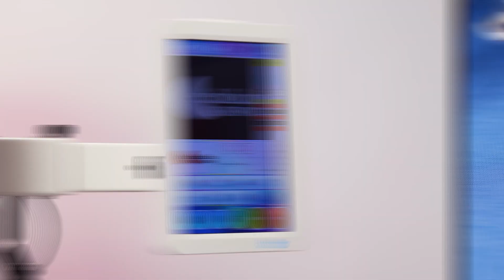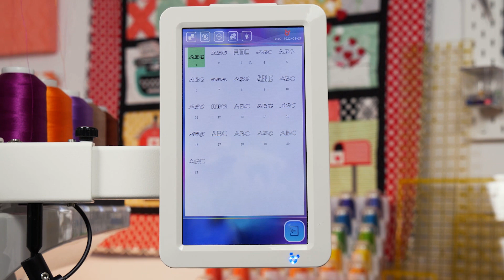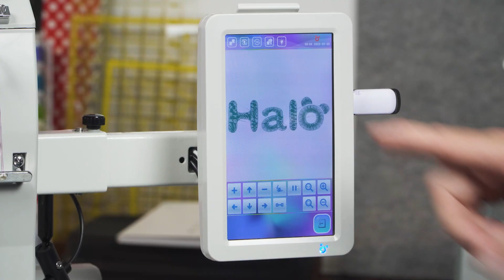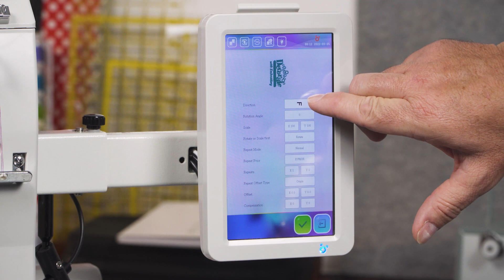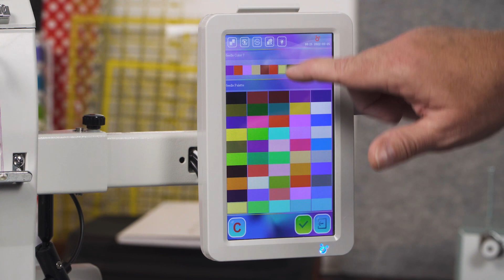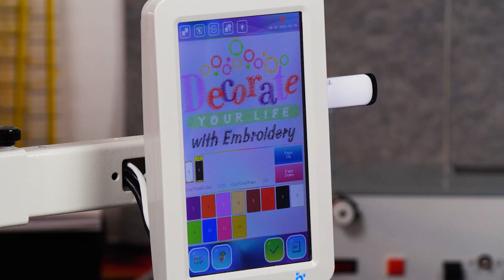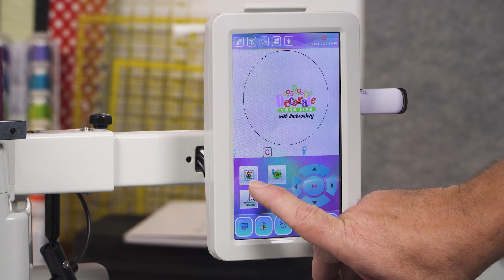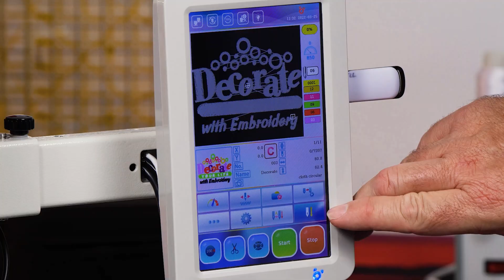Take a closer look at the Halo-100 12-Needle Embroidery Machine | Echidna Sewing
Watch as Gary takes a closer look at the Halo-100 12-Needle Embroidery Machine. Find out what this fabulous commercial machine can do, and the features it carries.